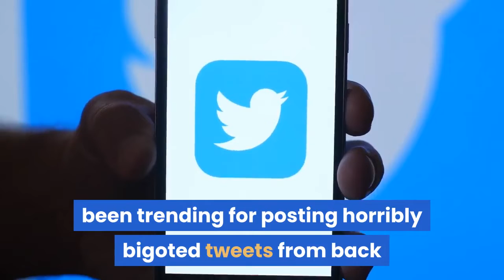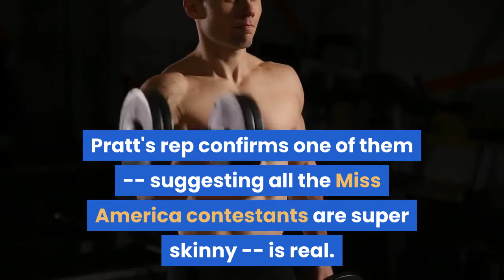Chris Pratt Says Bigoted Old Tweets are Fakes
Chris PrattRacist, Anti-Muslim Tweets are Fake... Twitter Backs That Up2/3/2021 2:50 PM PTExclusiveChris Pratt's been trending for posting horribly bigoted tweets from back before his Marvel Universe days, but he says the backlash is unwarranted ... because the tweets are phony. A spokesperson for the "Guardians of the Galaxy" star tells TMZ ... he never posted the offensive messages that began circulating Wednesday morning. They appeared to be from 2012 and 2013, with one saying "calling another n***a a 'n r' is hilarous idc" ... and the other "Muslims scare me so much."You can see why fans would be upset, but Pratt's rep says, "Chris never tweeted the offensive things that are being circulated today. Any suggestion that he did is not only totally false but also defamatory."Twitter, where the fake tweets have trended all day, was also suspicious, and a senior exec for the platform says they "strongly believe these [tweets] to be fake."There were 2 other tweets circulating, but they were relatively innocuous jokes. Pratt's rep confirms one of them -- suggesting all the Miss America contestants are super skinny -- is real. Hardly cutting edge humor, but that one you can still see on Chris' timeline. His camp says there was no deleting of tweets -- the offensive ones never existed ... until someone else made them up.